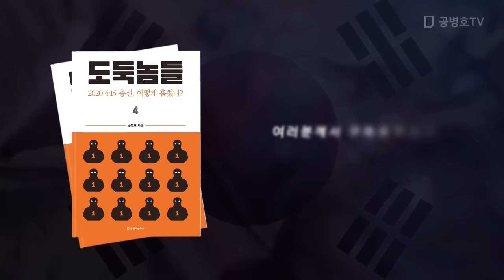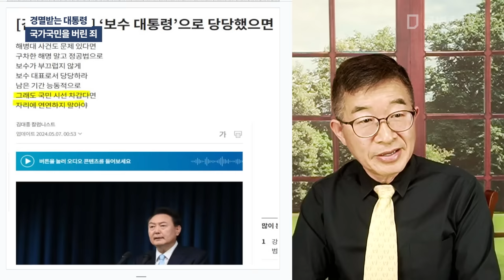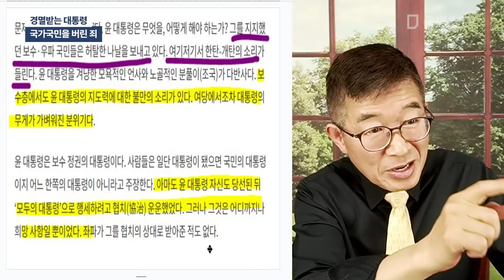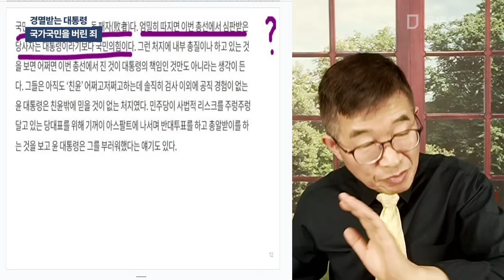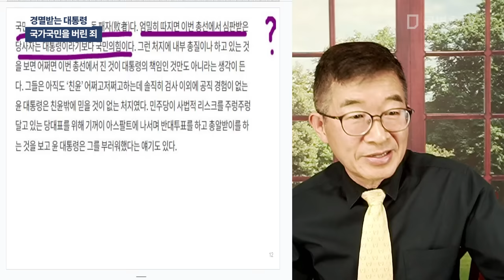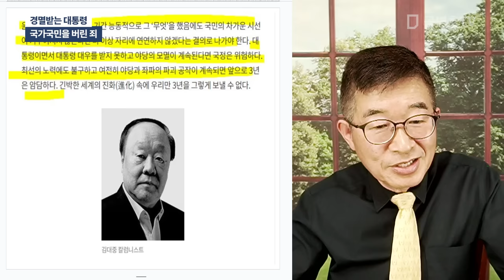경멸받는 대통령 / 국가국민을 버린 죄 [공병호TV]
Bitcoin : 3MTW849AkP2ftLeSK2teZHMmzLu7Z83s9U